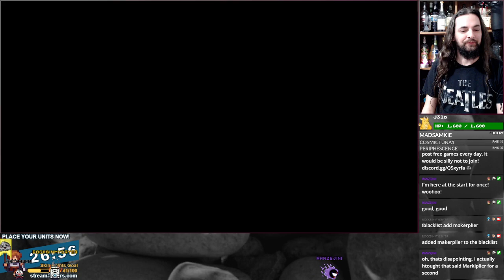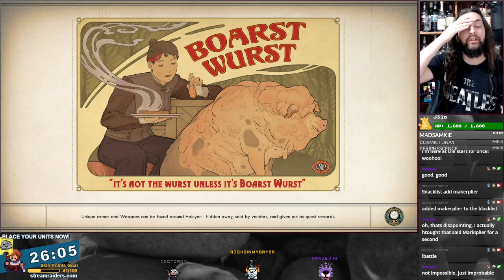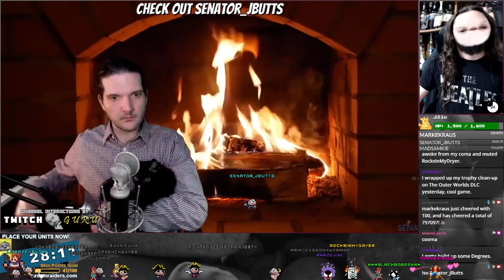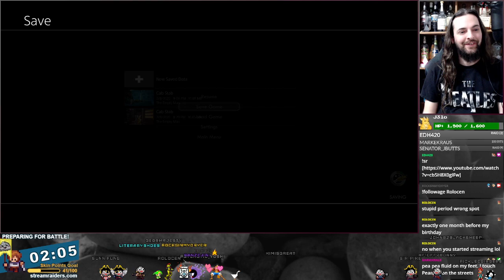Outer Worlds: Part 10 - Stream Disconnected